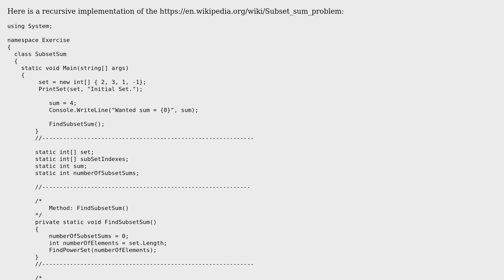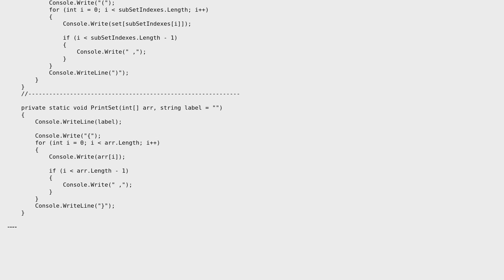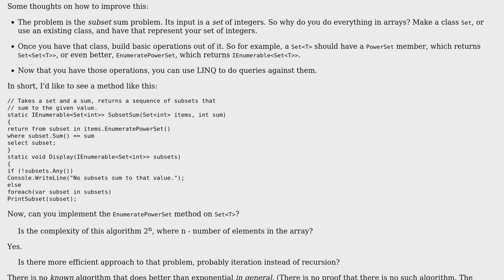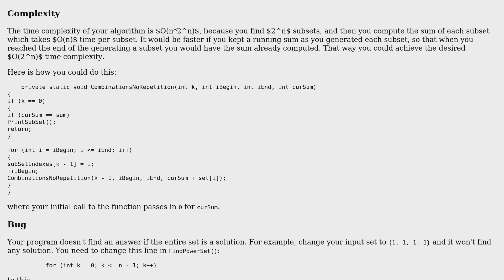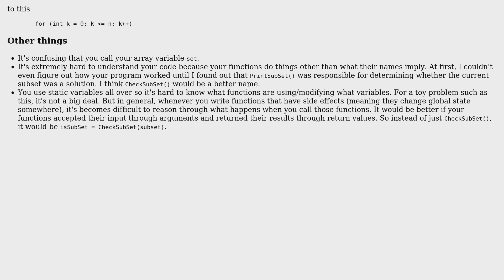Code Review: Subset sum problem implementation (2 Solutions!!)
Code Review: Subset sum problem implementation

With thanks & praise to God, and with thanks to the many people who have made this project possible! | Content (except music & images) licensed under CC BY-SA | Music | Images & others | With thanks to user Ziezi user Memor-X user JS1 user Eric Lippert and the Stack Exchange Network Trademarks are property of their respective owners. You are responsible for your own actions.